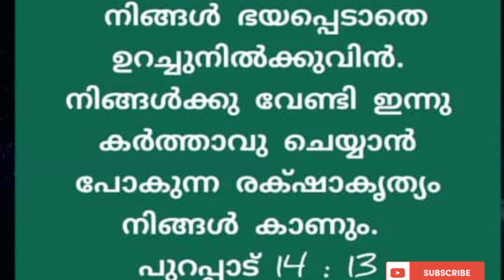ഈ വചനം ചൊല്ലി തീരും മുന്പേ അത്ഭുതം കാണാം